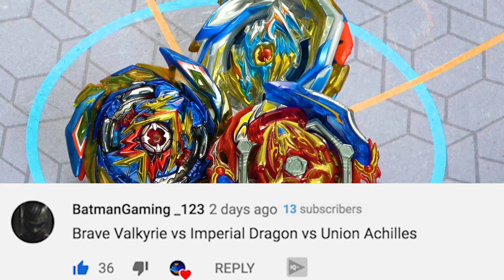BRAVE VALKYRIE vs UNION ACHILLES vs IMPERIAL DRAGON Beyblade Burst Sparking SuperKing ベイブレードバースト超王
So this is a really cool 3 way battle between Brave, Union and Imperial it's Valt VS Aiger/Aiga VS Dante/Drum!

YOU CAN BUY HASBRO BEYBLADE BURST HERE :
AMAZON

TARGET - goo.gl/Ya285E